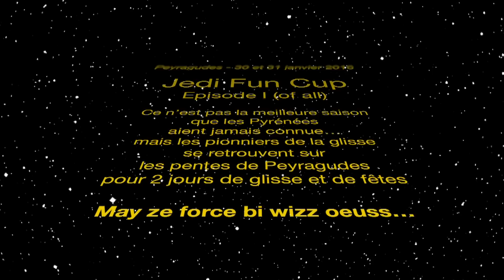Jedi Peyragudes 2016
La route fut longue mais qu’importe, ils arrivèrent des 4 coins de la France… et même de toute l’Europe pour se retrouver à Peyragudes. Qu’est-ce qui pouvait bien attirer dans cette charmante station des Pyrénées tous les grands noms des pionniers de la glisse depuis la fin des seventies??

L’idée avait germé là, dans la tête de Philippe Lecadre , plus connu chez les Jedi sous le nom de Fifi. Une idée un peu folle, née de l’irrésistible envie de revoir tous ses potes, tous ceux avec qui il avait écrit les premières pages de l’histoire de la glisse en traçant d’innombrables courbes dans les neiges vierges du monde entier. Mais pas seulement. Il fallait aussi partager et transmettre. Et s’ouvrir… toujours! Aux padawans; à tous ceux qui avaient rêvé sur les images des nuits de la glisse et qui pourraient ainsi  rider et discuter avec leurs idoles….
Et voilà, la première Jedi Fun Cup  de l’histoire était née, du simple bonheur de se retrouver, de se raconter…  et de faire la fête! Ensemble! 25 ans après !

Ils débarquèrent donc par vagues ( … évidemment) et se dévisagèrent, s’esclaffèrent, se tombèrent dans les bras ! Un peu chiffonnés les héros mais  même pas fatigués. Et toujours aussi prompts à s’illuminer, et à rider tous ensemble!
Monoskieurs en force et en nombre : membres des tribus de jadis reformées en un clin d’oeil ! Bootleggers , Lézards Impériaux , Sliding coconuts ,  emmenés par le gang des chamoniards: Philou, Riton, Dan, Jeremie , Cathy, Pif,  … ont mis le feu aux  pistes de Peyragudes dans un rythme d’enfer et une symphonie de couleurs.

Des snowboarders de légende: Régis Rolland, Jean Nerva, et José Fernandès: le héros des premiers Apocalypse Snow, le musicien Champion du monde et le Suisse qui fut le premier européen à marcher sur les plate-bandes des américains. Signe particulier en 2016 : le  crâne bien dégarni pour tous les 3 : impossible de les identifier vus de dessus! Sauf par leur style, unique, inimitable et tellement reconnaissable malgré les années! Le team fut renforcé par le snowboarder  le plus rapide du monde: + de 200km/H mais avec le sourire et élégance et par un groupe de padawans étonnants: Ismaël et tous ses copains de l’association Vagd’espoir: de véritables Jedi survitaminés et dopés à l’énergie, la vitalité et  le sourire: un cocktail efficace qui conduisit à leur adoption immédiate par les anciens !

Et voilà…voilà comment une idée est devenue réalité et fut vécue comme un rêve:
une parenthèse enchantée qui s’est terminée… avec regret et déjà nostalgie pour la plupart des participants qui- c’est sûr- remettront ça dès l’an prochain. RV est pris pour l’épisode 2 de la Jedi Cup.